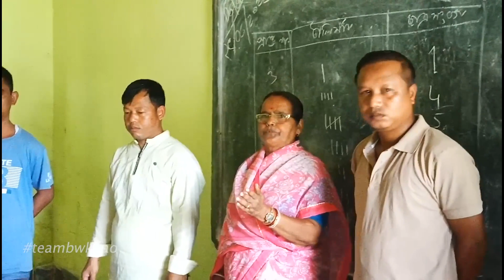Bubagra Pradyot achaima salo luku roknw chuba laikha - Tripura News